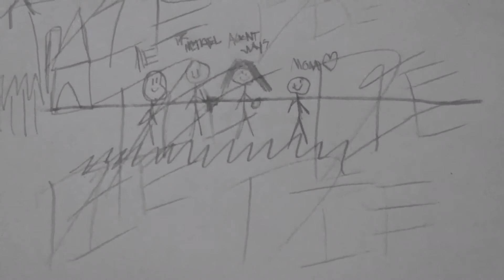VOICES.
Excuse the acting, it's just a short thing that me and joey made. He wrote the script and I played the role(s) enjoy!